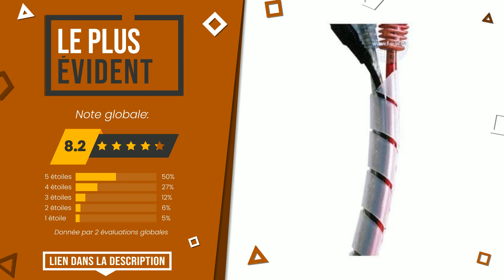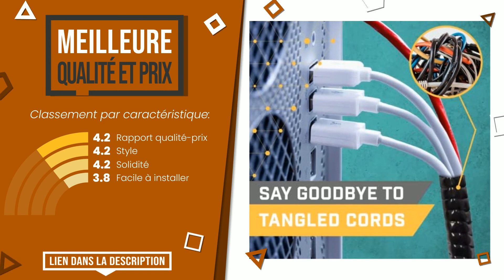Cache-câbles électriques - Top 3 - (BonChoix)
📣 Liens 'Cache-câbles électriques' dans cette vidéo:

✅ LE PLUS ÉVIDENT: Spiral Cable Wrap, 6-60 mm, Natural Colour, 10 m

✅ LE PLUS DÉSIRÉ: Cache câble noir en spirale (spirobande)- 10m00

✅ MEILLEURE QUALITÉ ET PRIX: Purovi® Cache Câble Universel en Spirale | Diamètre Entre 6 ...

Index:
00:00 - Intro
00:05 - Spiral Cable Wrap, 6-60 mm, Natural Colour, 10 m
00:31 - Cache câble noir en spirale (spirobande)- 10m00
00:57 - Purovi® Cache Câble Universel en Spirale | Diamètre Entre 6 ...